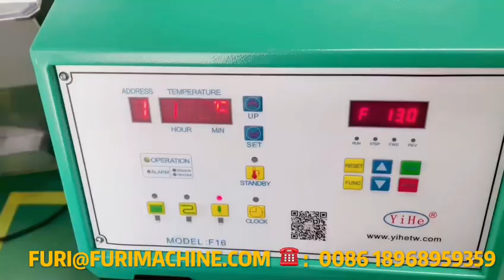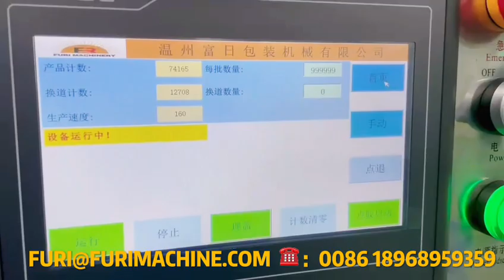Child proof CR cap assembly pressing wadding machine with camera vision inspection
HELLEN/ Sales&Marketing Director
WENZHOU FURI MACHINERY CO.,LTD.
Add:(ZHIXIN INDUSTRAL ZONE)C-13-2,NO.66,TINGCHAO RD.,SHANGWANG STREET,RUIAN,WENZHOU,ZHEJIANG,CHINA.